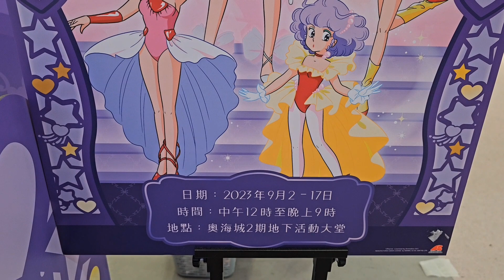奧海城我係小忌廉40週年限定店